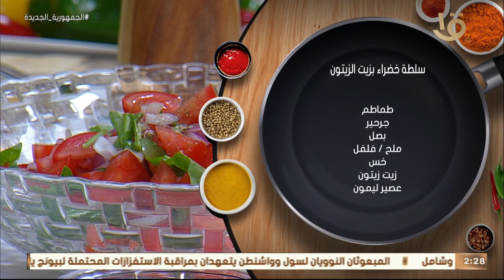أكلة أمي | “طاجن اللحم بالبطاطس- المكشكشه بقمر الدين والعسل” الشيف المغازي وحلقة 6-4-2023